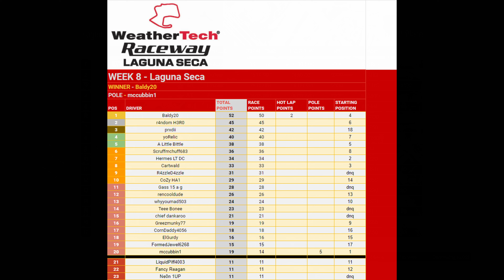COC S2 R8: Laguna Seca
Classic Oldschool Cup Season 2 for race 8 at Laguna Seca

0:00 Qualifying
4:23 Heat 1
28:52 Heat 2

Qualifying - 3 lap shootout for starting position
Heat 1 - Laps - 20, Pit window - NO PITTING, Caution Cutoff - 15
Heat 2 - Laps - 25, Pit window - NO PITTING, Caution Cutoff - 20